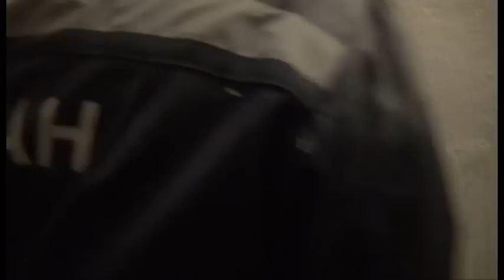Экстренный вызов (4.06.2015)